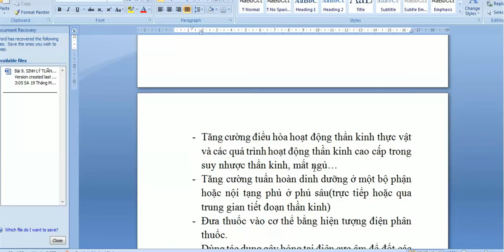sinh lý dòng điện một chiều -Chỉ định và chống chỉ định